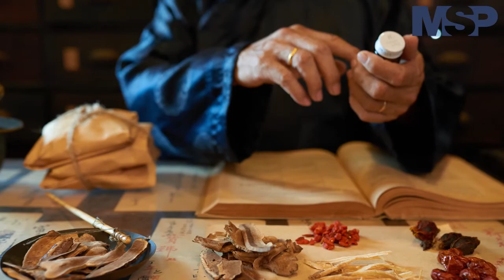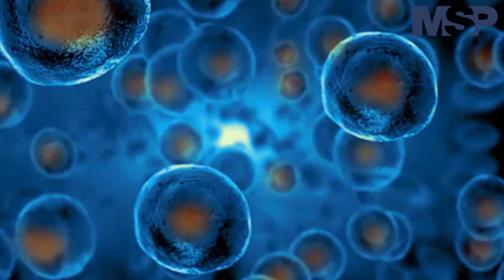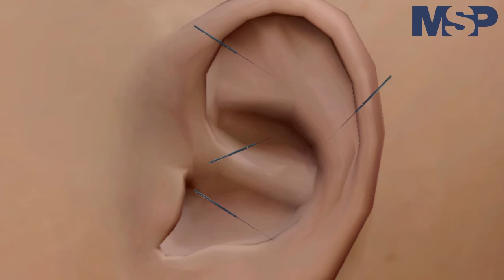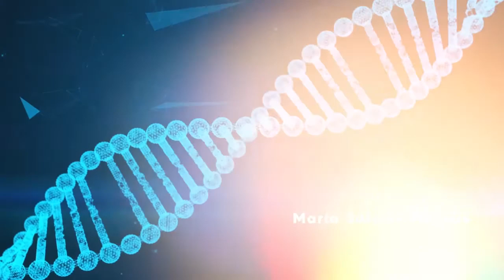Medicina integrativa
Nos encontramos con el Dr. Jorge Molano quien explica qué es la MedicinaIntegrativa y sus beneficios para los pacientes con condiciones reumáticas. ¡NO SE LO PIERDA!